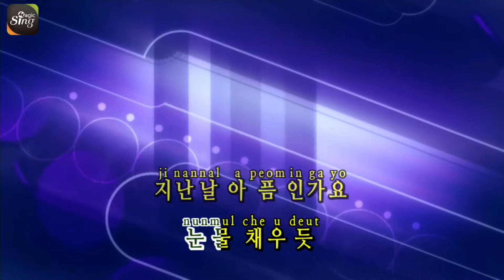[매직씽아싸노래방] 김수민 (Kim Soo Min) - 사랑의흔적 노래방(karaoke) | MAGICSING